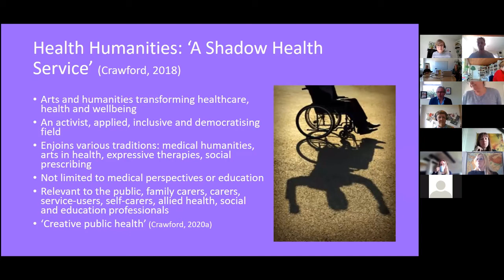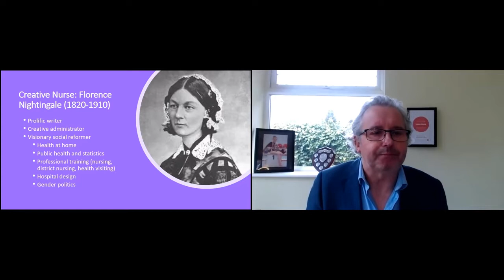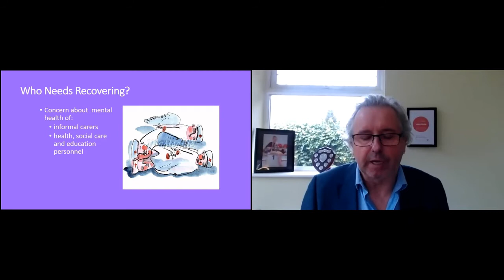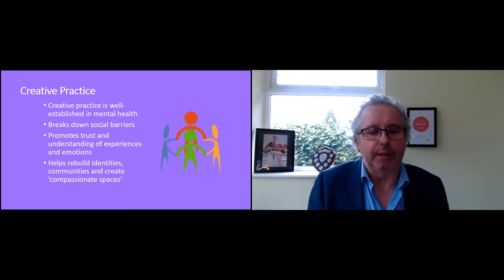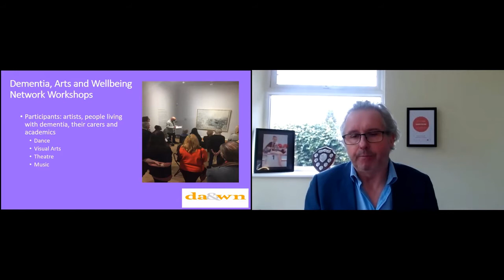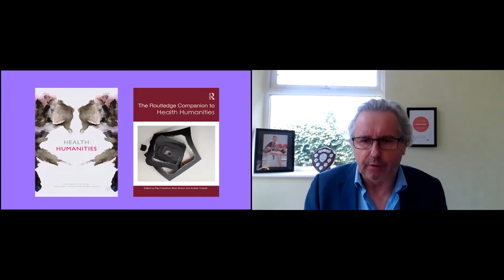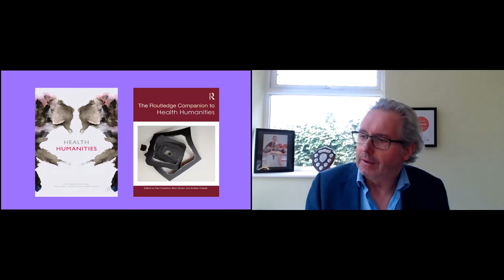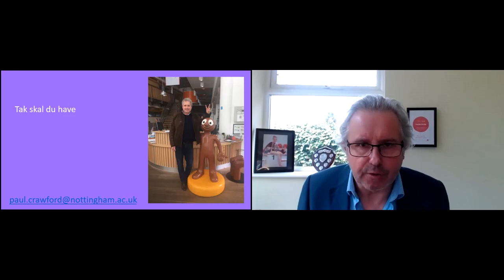Paul Crawford - Health Humanities: What’s Up With Everyone?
In this lecture, Professor Paul Crawford at the University of Nottingham introduces the health humanities and its work to advance what he calls ‘creative public health’. The session will illustrate the possibilities of this exciting approach to the health of nations with a viewing and discussion of his latest project to create new animations to support mental health literacy among 17-24 year olds with the world-beating company Aardman (Shaun the Sheep, Wallace & Gromit, Chicken Run). The project, What’s Up With Everyone?, was produced against the backdrop of Covid-19 and yielded new and striking insights into the possibilities on new collaborations between health and creative industry sectors. The talk will be accompanied by a showing of the films and companion platform.

This lecture is part of our program on Human Health. See the full program here.

About Paul Crawford

Paul Crawford is Professor of Health Humanities at the School of Health Sciences and Director of the Centre for Social Futures at the Institute of Mental Health, University of Nottingham, UK. He is also Honorary Adjunct Professor at Canberra University, Australia. He is a Fellow of the Royal Society of Arts (FRSA), Fellow of the Academy of Social Sciences (FAcSS), Fellow of the Royal Society for Public Health (FRSPH) and Fellow of the Mental Health Collective (FMHC). As founder of the new, global and rapidly developing field of health humanities, Professor Crawford leads a large program of research in applying the arts and humanities to inform and transform healthcare, health and wellbeing. He is currently Principal Investigator for two major projects funded by the Arts Humanities Research Council: Florence Nightingale Comes Home for 2020 (£677,065), What’s Up With Everyone? Animated Storytelling and Mental Health Literacy (£996,475) and CI for MARCH an ESRC/UKRI Mental Health Network + (£1.25m) to advance arts assets for people with mental health challenges. He has held several visiting professor or advisory board appointments in the UK and overseas. His latest publications include: The Routledge Companion to Health Humanities (2020), Florence Nightingale at Home (2020) and Cabin Fever: Surviving Lockdown in the Coronavirus Pandemic (2021).